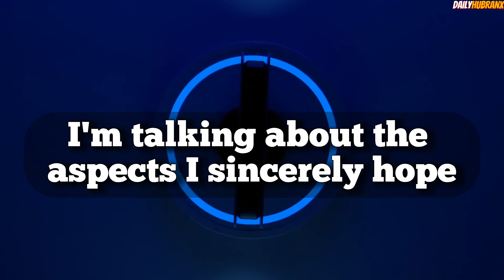PS5 Slim WILL FAIL if...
Potential pitfalls and dealbreakers for the upcoming PS5 Slim. From port reduction to noise operation, the removal of the physical disc drive, and pricing concerns - we cover it all. Join the discussion and let us know what would be your PS5 Slim dealbreaker!

Timeline
00:00  Recap
00:19  PS5 Slim Downgrade
01:10  Storage Issues
01:50  Secret Facts
02:20  Bad Built & Missing Ports
03:13  Price Dealbreaker